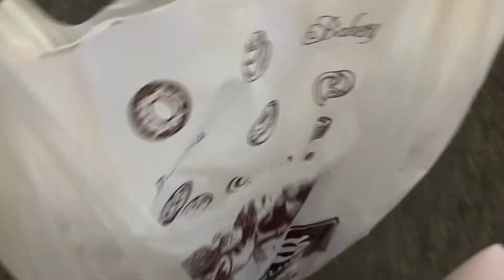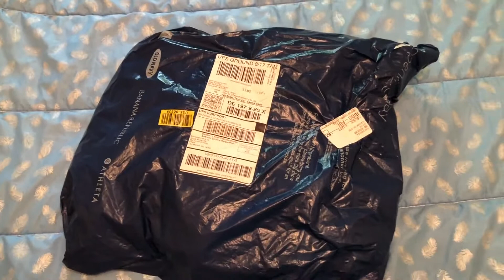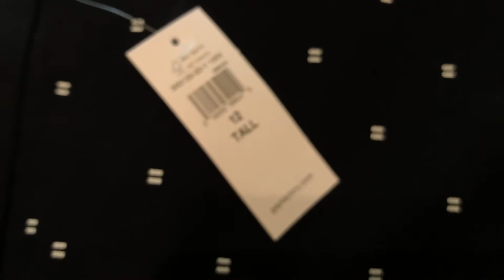Жизнь В Армении. Распаковка Посылок: Одежда Для Школы. Как Будем ,,Учиться’’😡. Back to school.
Покажу часть одежды для школы, которую я заказала из Америки. Расскажу, как по новому распоряжению будут обучаться наши дети в школе, колледже, университете.